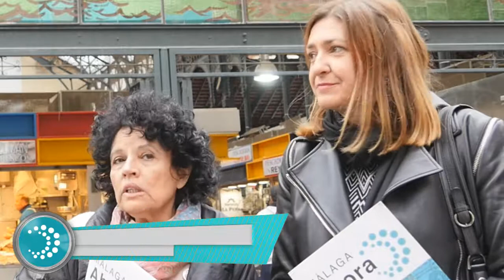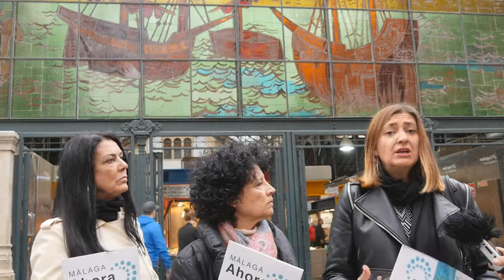El fallido modelo de los economatos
👉El modelo propuesto a inicios de legislatura por el PP y Cs, basado en bonos-restaurante, y el posterior de los economatos, no han servido para paliar las necesidades de las personas en exclusión social debido a su ineficacia, falta de optimización de recursos y de profesionalización y estigmatización de las usuarias.
👉Málaga Ahora propone otro modelo basado en bonos para compra de alimentos en mercados municipales y comercios de proximidad.